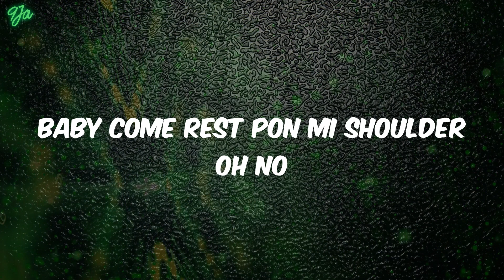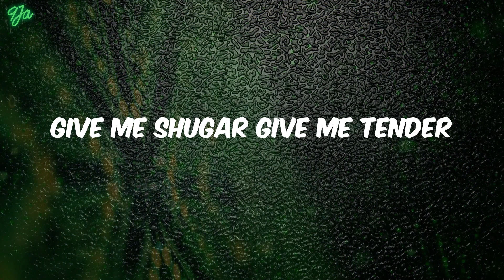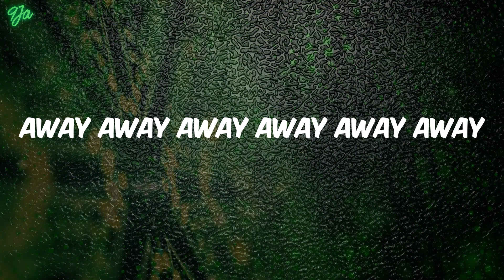(lyrics) Oxlade - AWAY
Lyrics:
Let us go far away miles away far away
To a place where no one can dictate how we play
Away away away away
Away away away away away away
Away away
Uh uh fly away
Away away
Give me love give me proper
Give me Shugar give me tender
Anything you want I offer
Baby say no more don't bother
Atutupoyoyo Atutupoyoyo